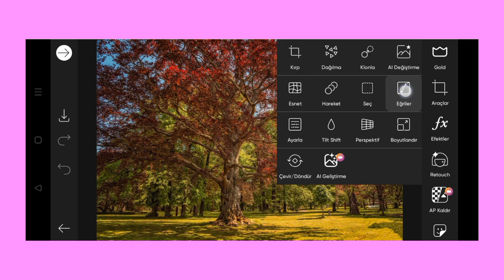Trending HDR video | A Screen Of Pure Pink sdc editing cc | Background | Bp Backdrop A380F K #100